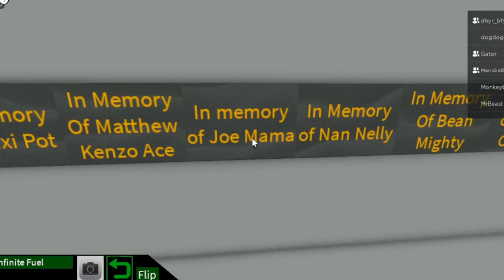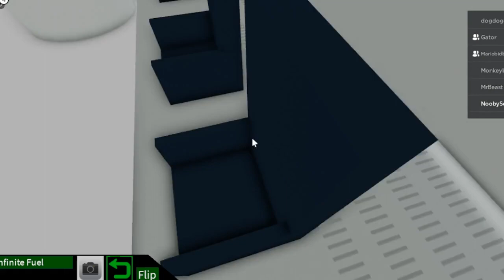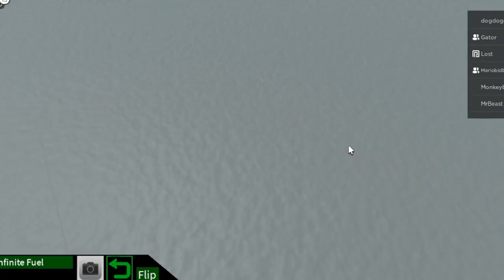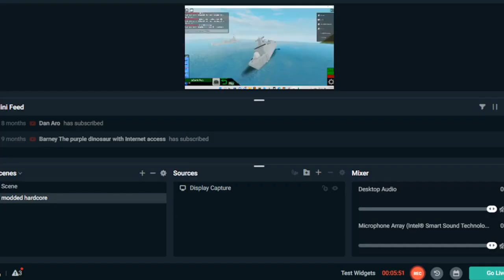Custom Frigate Ship Showcase |Plane Crazy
In This Video I Showcase My Custom Frigate In Plane Crazy.

I'm Sorry I Haven't Uploaded In 2 Months, I've Been Trying To Record Videos But They Failed And I Haven't Been Able to Come Up With Video Ideas So I Hope U Guys Enjoy The Vid.

LIKE AND SUB IF U WANT TO SEE MORE. (Just A Suggestion)